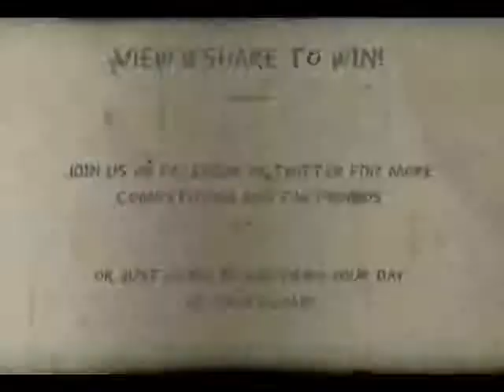Cider Drinking Extravaganza @ LnL - Lock'n'Load Bistro - 9:52pm Wednesday 26th of September 2012